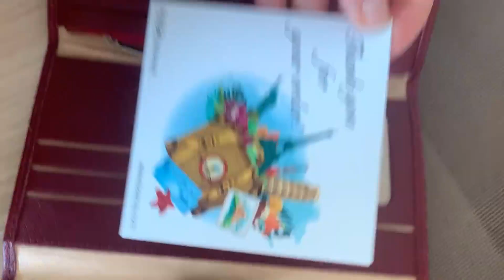BOACAY Cartera de Viaje y Organizador, Tarjetero correcto, elegante y con bastante capacidad